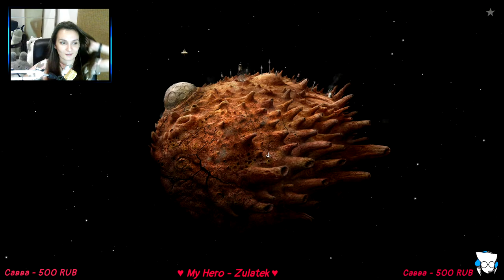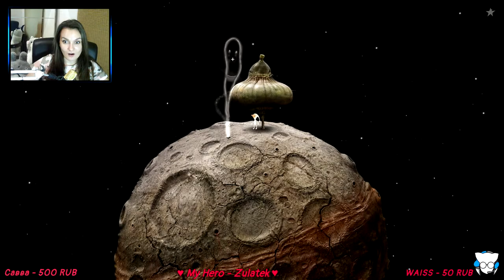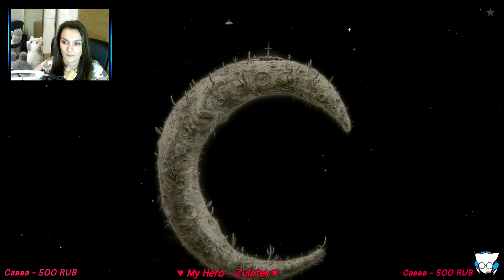Samorost 3 ► Весёлое прохождение игры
Немного об игре:
Samorost 3 — приключенческая исследовательская игра-головоломка от создателей известных игр Machinarium и Botanicula. Путешествуйте по девяти уникальным космическим мирам, полным ярких состязаний, существ и сюрпризов, воплощенных в жизнь.

Пряники вперёд!